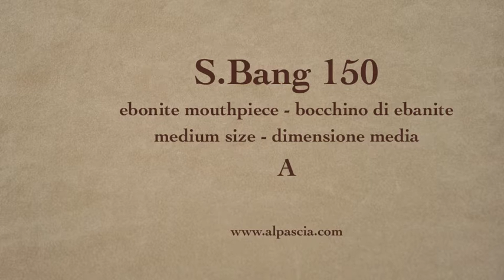pipa SBang 150 - smoking pipe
SBang